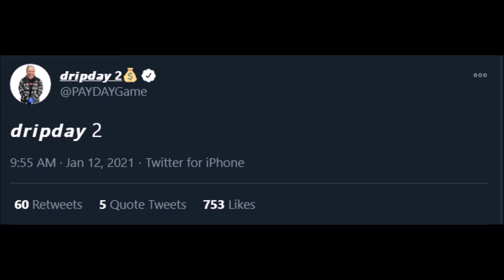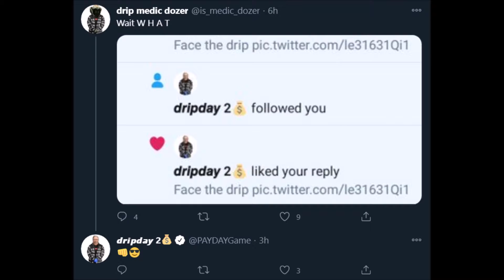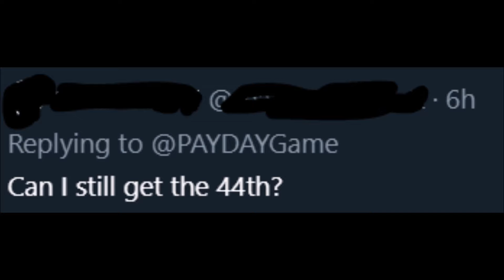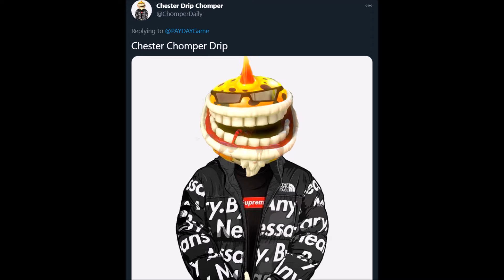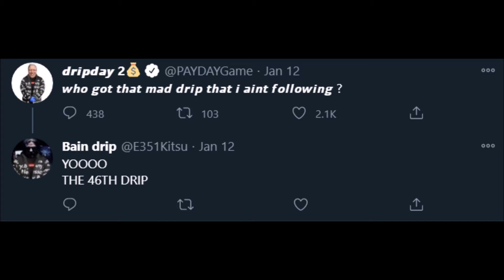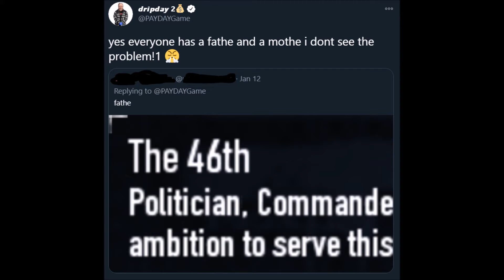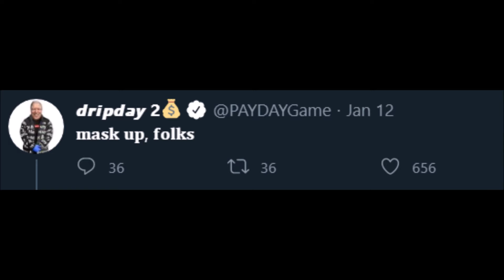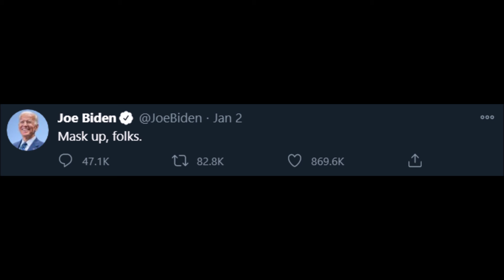The Payday 2 Twitter Drip Saga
Join me as we find out what Payday 2 Twitter Man is doing to show their drip.